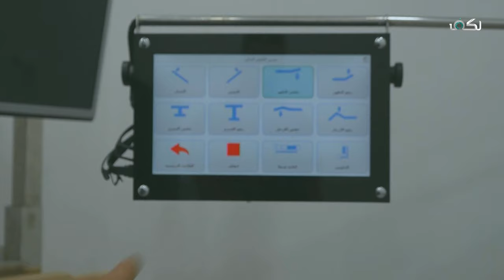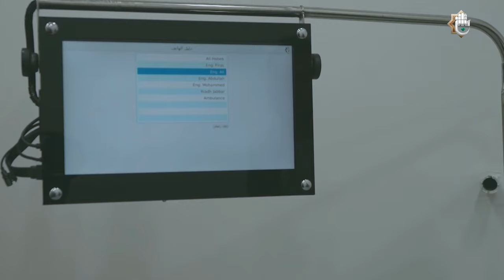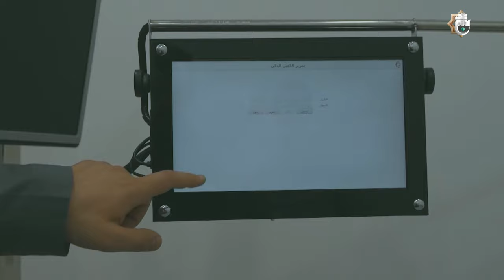افتتاح مصنع الجود لصناعة المحاليل الوريدية التابع للعتبة العباسية المقدسة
1- فيسبوك..
2-  الانستكرام..
3- التليجرام..
4- تويتر..
5- التيك توك..
6- الواتساب..
7- موقع الويب..